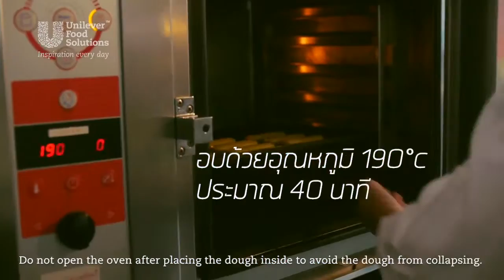How to Make Lime and Strawberry Éclair - Unilever Food Solutions Thailand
สรรพคุณหลักของอาหารหน้าร้อนคือ การทำให้อุณหภูมิในร่างกายเย็นขึ้น อีกทั้งช่วยให้จิตใจสดชื่นคลายความเหนื่อยล้าจากดีกรีสูงองศาของอากาศ เราจึงต้องเน้นอาหารที่เติมความสดชื่นได้มากกว่าเดิม และดีต่อสุขภาพภายในมากที่สุด จึงเกิดรูปแบบการทำอาหารในฤดูร้อน

ดูสูตรอาหารได้ที่นี่
รู้จักยูนิลีเวอร์ ฟู้ดโซลูชั่นส์

The main characteristic of summer food is its cooling property, which helps lower the body's temperature and refresh your fatigued mind from rising heat. So it requires food that has even better cooling properties, good to your health and can effectively keeps your body cool from the inside out. So summer food is another form in food industry.